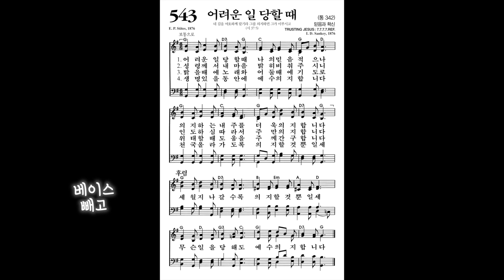[찬송가, 믿음과 확신] 543장 어려운 일 당할 때 - 4성부 파트(목소리) | 템포 : 62 | 챕터기능 | 소프라노, 알토, 테너, 베이스